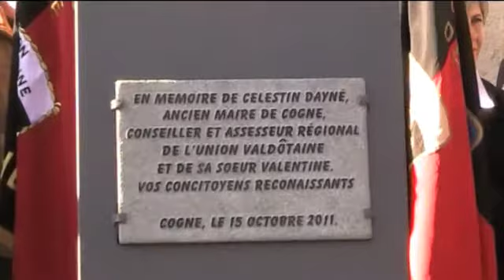Commémoration de Celestin et Valentine Dayné - 15 octobre 2011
Le samedi 15 octobre dernier à Cogne, l'Union Valdôtaine a rendu hommage à Celestin et Valentine Dayné avec une cérémonie solennelle et l'inauguration d'une plaque commémorative posée à l'entrée de la maison Gerard-Dayné